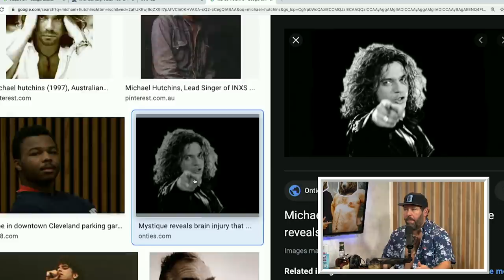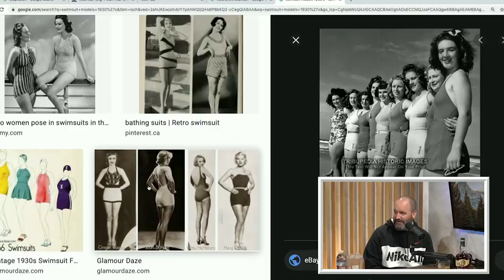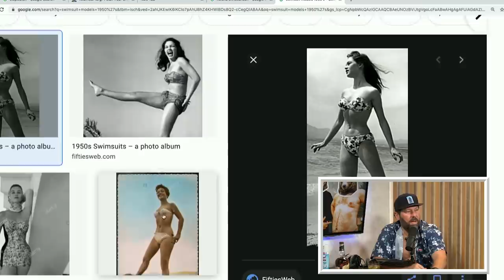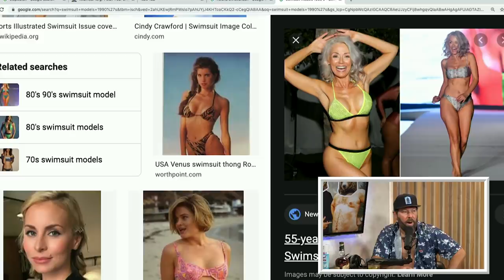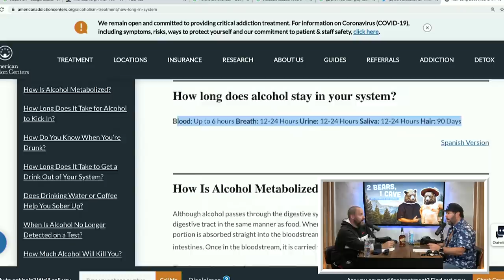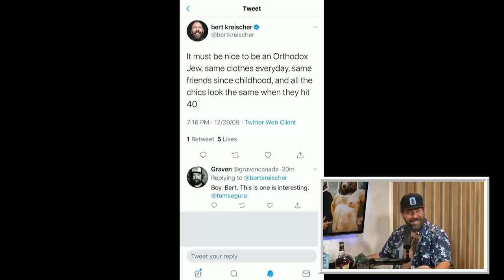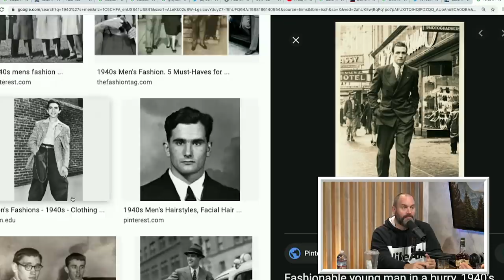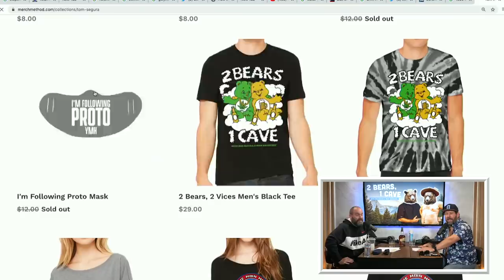Ep. 28 | 2 Bears 1 Cave w/ Tom Segura & Bert Kreischer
On this episode of 2 Bears, 1 Cave, Tom Segura and Bert Kreischer discuss Bert's sobriety, the period of time in which people became attractive, and what the two of them are going to do after the quarantine is over. The two of them talk to Ryan Sickler, Dr. Drew Pinsky, and Joey Diaz on the phone. Tom also shares Norman Summerton's poutine video with Bert. What do YOU like on YOUR poutine?